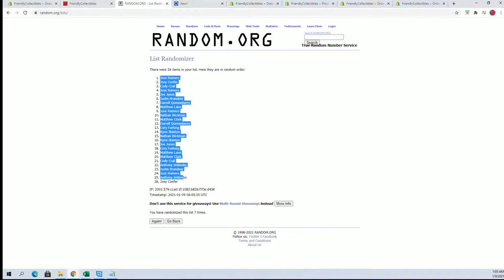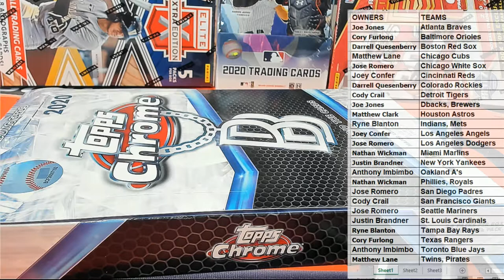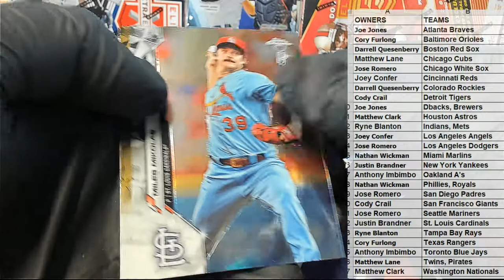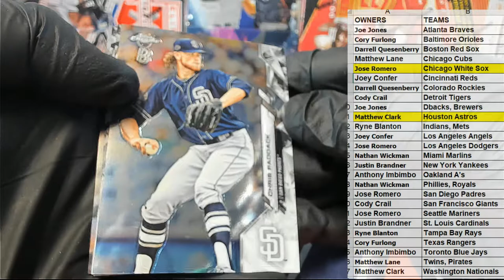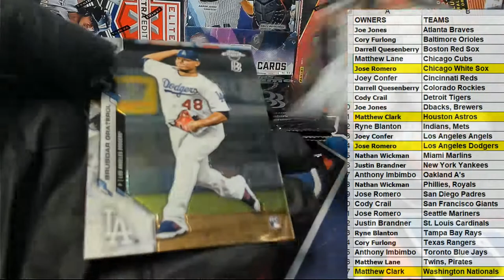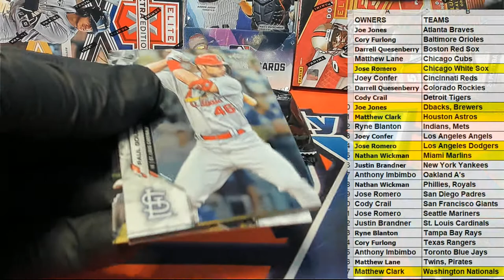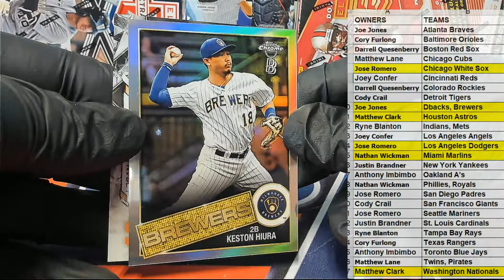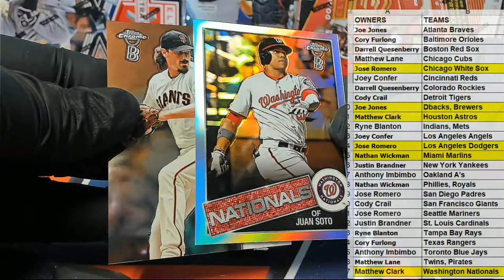2020 Topps Chrome Baseball Ben Baller Edition ID BENBALLER204